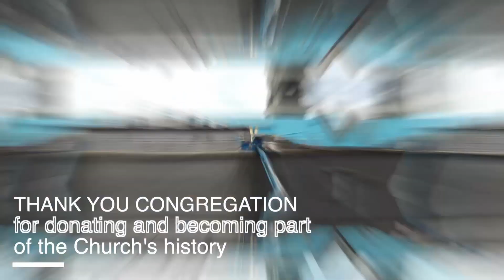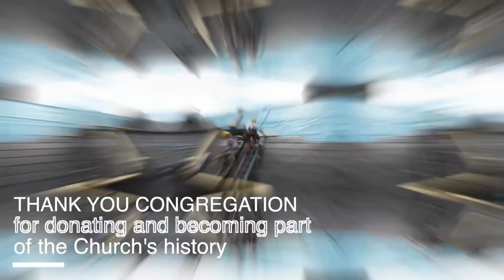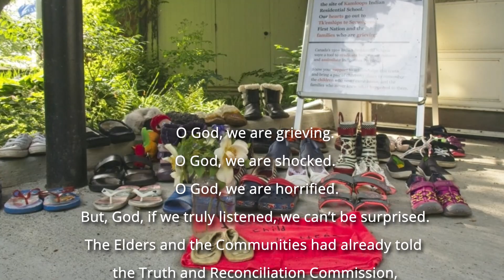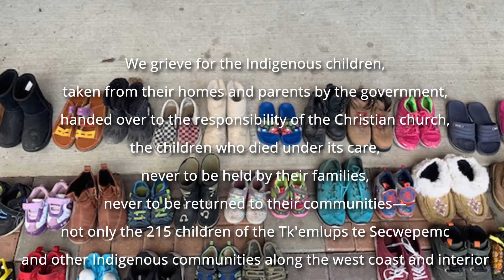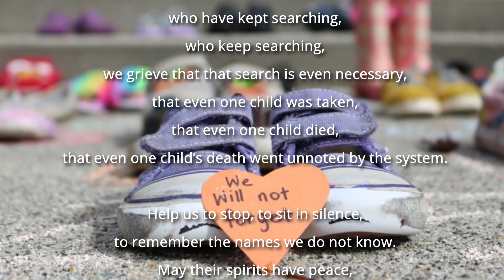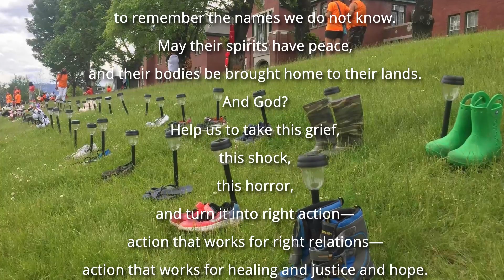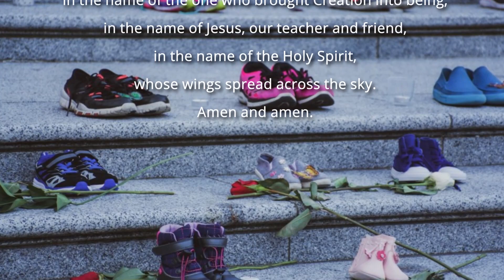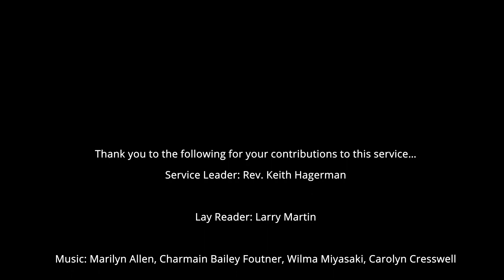Wesley United Church Service, June 13 2021 "Where we have been, are and where God is leading us"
Service Leader:  Rev. Keith Hagerman
Lay Reader: Larry Martin
Music:  Marilyn Allen, Charmain Bailey Foutner, Wilma Miyasaki, Carolyn Cresswell
Communications/Productions team: Earl McCluskie, Bruce Taylor, Mark Miyasaki, Gary Greer
Liturgical Sources: “Prayers for Students of Kamloops Residential School” by United Church Moderator the Rt. Rev. Richard Bott

CCLI Copyright Licenses:  Copyright coverage  11582509; Stream coverage   CSPL143306; Rehearse coverage  CRL144752